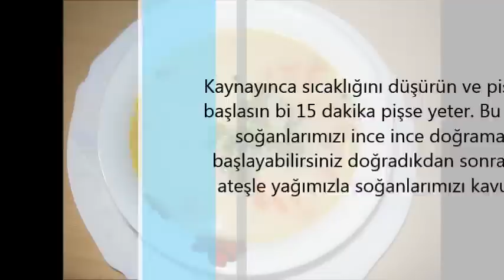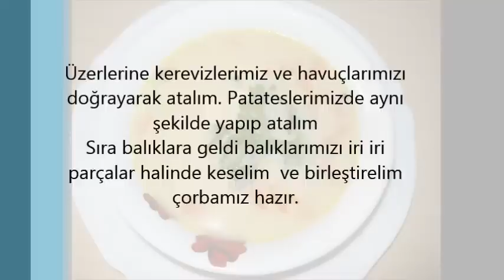Balık Çorbası Nasıl Yapılır?